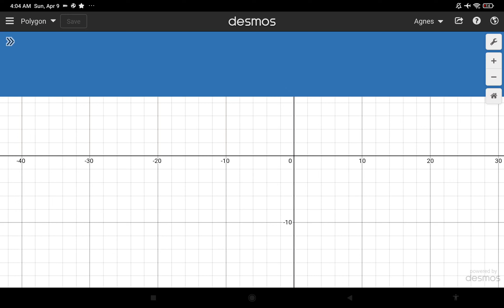Polygons in Desmos! MY CREATION!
@8thanchristoffe@8thanAcademy@8THANCHRISTOFFEextra@mewymeow#8thanchristoffe To God Be The Glory!

this is my original creation but I used my mom's email account that's why it says "Agnes"